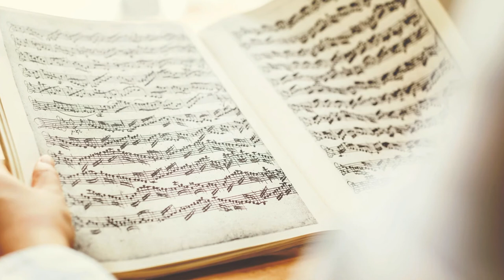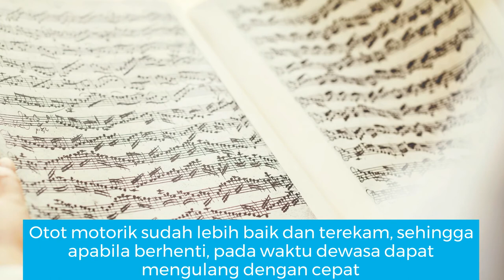5 Hal Wajib Untuk Anak Berhasil Belajar Musik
Supaya putra/;putrniya berhasil belajar musik dengan baik, Orangtua murid wajib mengetahui 5 hal ini.